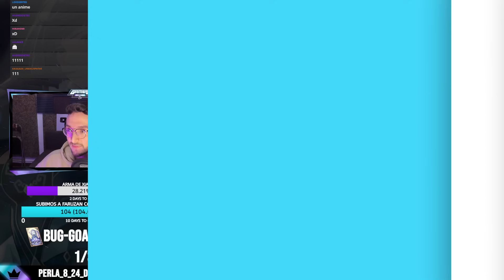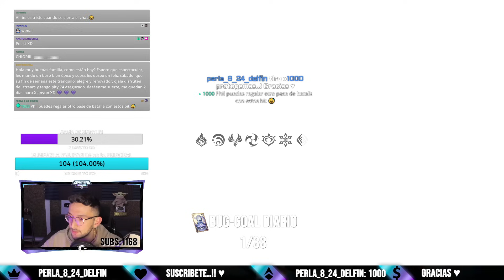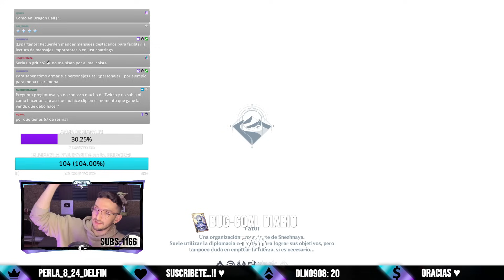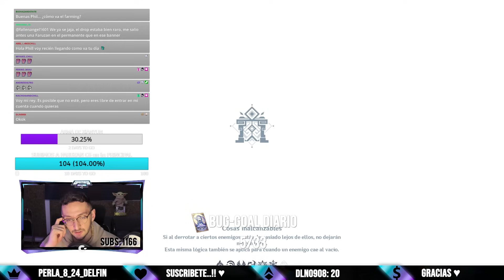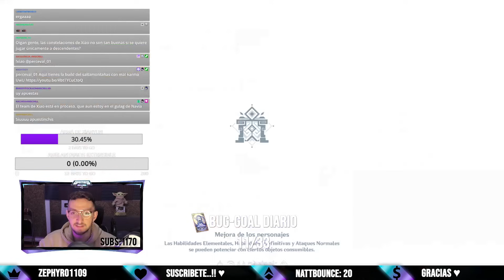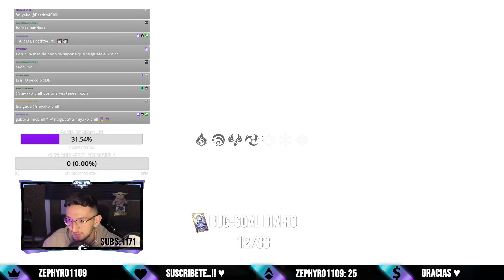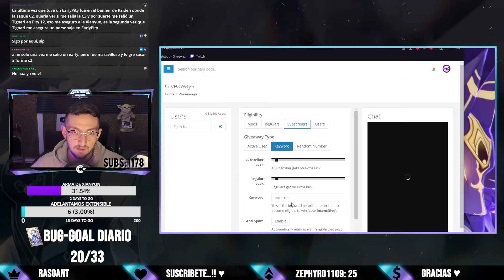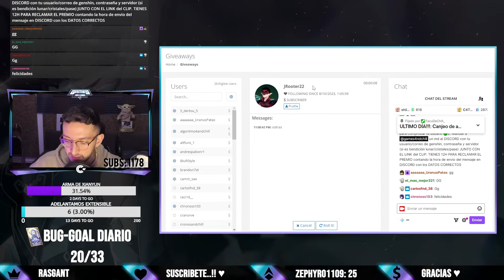NEUVILLETTE HA MEJORADO 🤯💥OTRO EQUIPO MEJORADOR por XIANYUN 🧐 - Genshin Impact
Secciones:
00:00:00 Just Chatting de Inicio
00:59:10 Evento de Pelea
01:15:05 Farmeo Genshin
01:30:45 Revision Cyno
01:45:30 Abismo Xiao con Xianyun
02:06:10 Abismo Raiden Hypercarry
02:28:55 Regalando Xianyun
03:01:14 Abismo Nuevillette + Xianyun
03:01:14 Abismo Gaming con Xianyun
03:58:47 Arreglando cuenta a un Sub